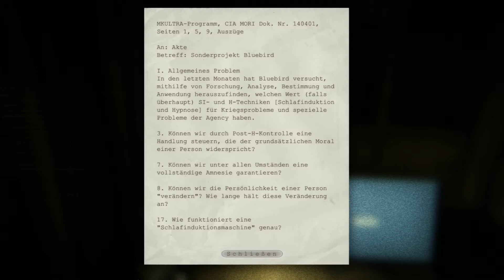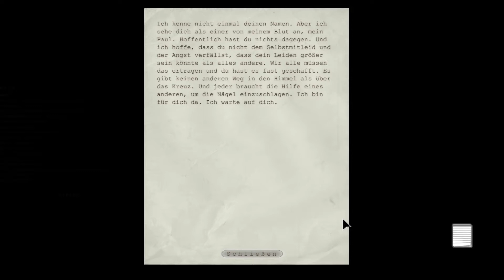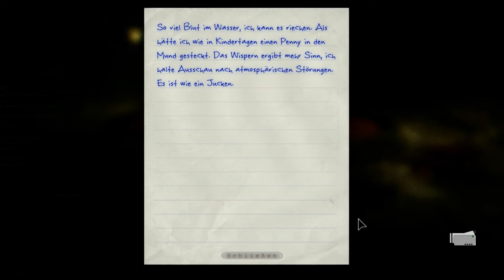Let's Play Outlast #12 [Ger] Ein kleiner Gartenspaziergang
Hat jemals jemand diesen wunderschönen Pavillon seine verdiente Aufmerksamkeit geschenkt? Ich habe ihn für 2 Millisekunden im Schein des Blitzes erblicken dürfen, bis ich von Dickie einmal quer über's Blumenbeet gejagt worden bin. Schönes Stück Holzarbeit.

Outlast ist vor allem ein Grund sich neue Unterhosen zu erstehen, zusätzlich lässt es sich zudem in die Kategorie „First-Person-Survival-Horror-Video-Game“ einordnen. Eine ganz schön lange Beschreibung, für etwas, was dir möglichst schnell versucht den Gar aus zu machen. Die Entwickler von Red Barrels schienen es dabei besonders auf gut inszenierte Schockmomente und jede Menge Splatter angelegt zu haben. Obwohl der ein oder andere Schlong (Dödel) auch zu sehen ist. Aber das ist wohl mehr etwas für die weibliche Spielerschaft. Danke an dieser Stelle ;)
Der Plot ist schnell erzählt; wir schlüpfen in die Rolle des Reporters Miles Upshur, der einem Skandal in einer Anstalt für geistig gestörte.. ist das politisch korrekt ausgedrückt?... auf dem Grund gehen will. Dass dabei natürlich absolut nichts so läuft, wie der Reporter sich das vorgestellt hatte, liegt in der Natur der Sache.